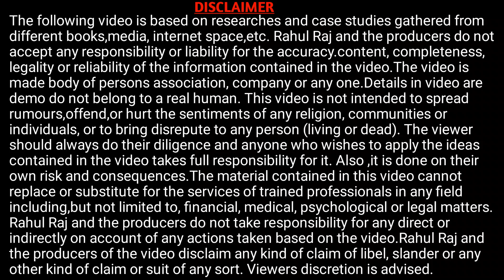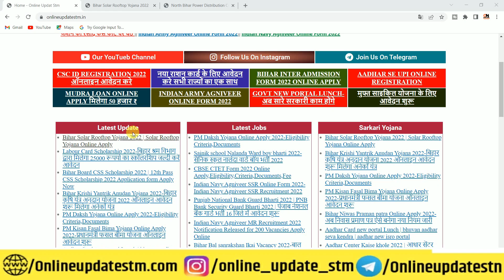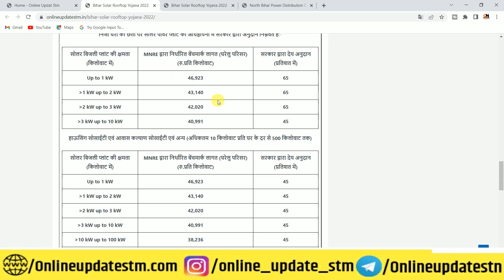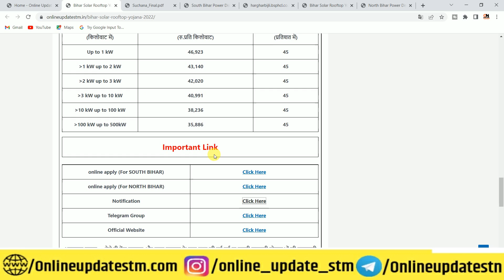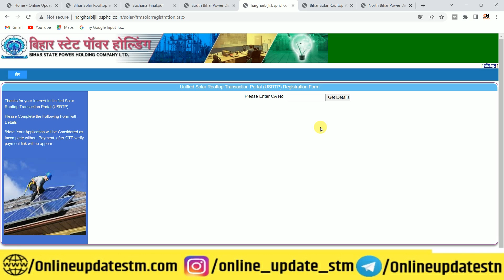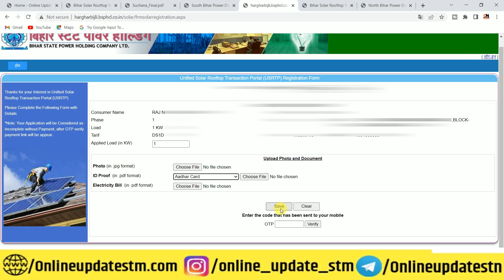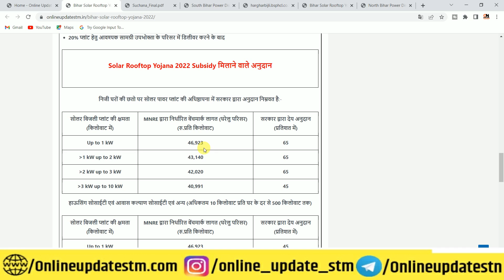Bihar solar rooftop yojana apply online 2022 | बिहार सोलर प्लेट योजना के लिए आवेदन शुरू जल्दी करे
Hi
Dosto Aaj Ki Is Video Me Maine Aapko Ye Bataya Hai Bihar solar rooftop yojana apply online 2022 | बिहार सोलर प्लेट योजना के लिए आवेदन शुरू जल्दी करे   Ummeed Hai Aapko Ye Video Bahut Pasand Aayegi

Important Vidoes-